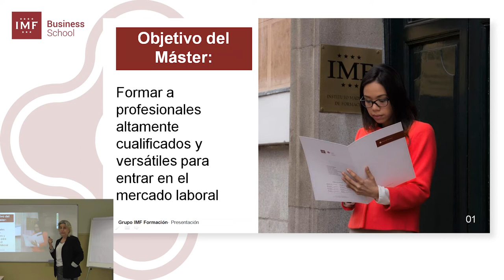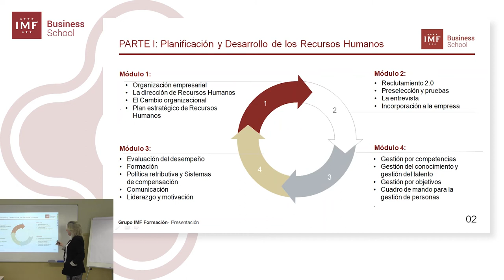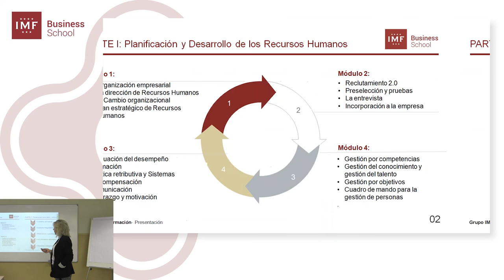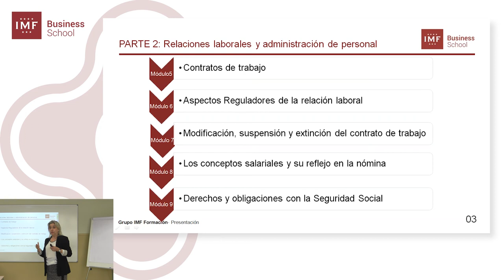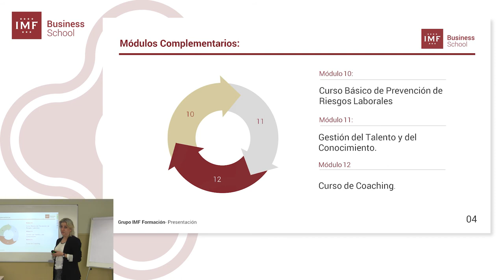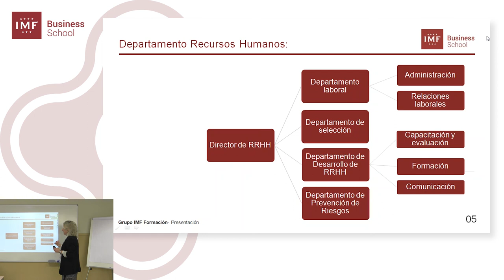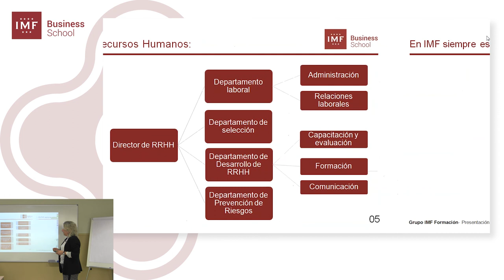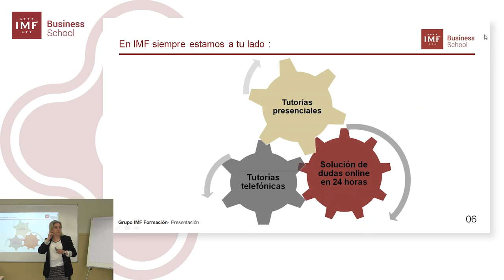Sesión Informativa Abierta - Recursos Humanos